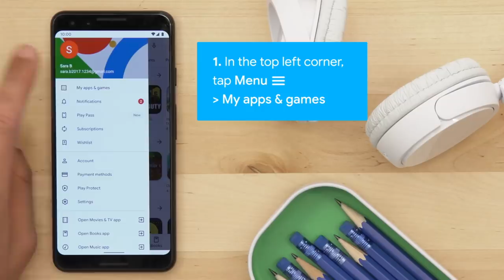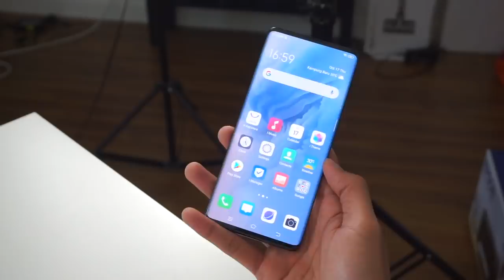Pengeluar Terpaksa Angguk Perintah Google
Pembangun sistem operasi android iaitu google telah mengenakan syarat baru bagi pengguna sistem mereka. Terkini, Gambar menunjukkan peranti Xiaomi Mi 10 Pro mempunyai label pada kotak mengatakan "Easy Access To Google Apps" tersebar.